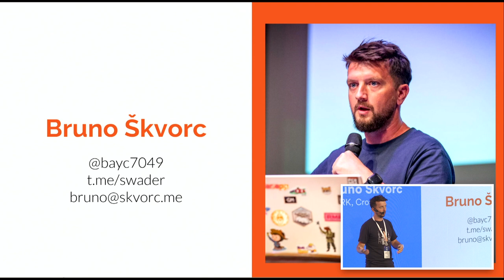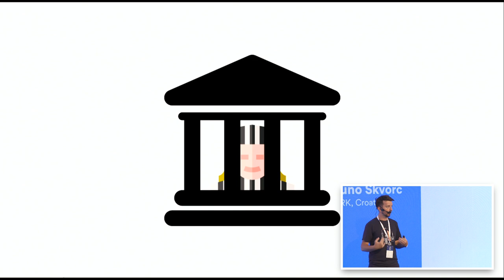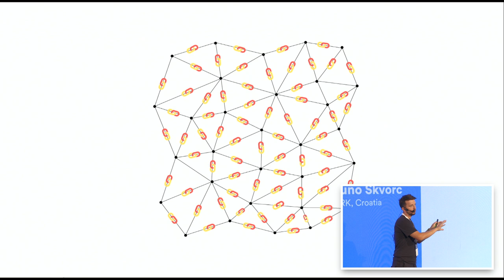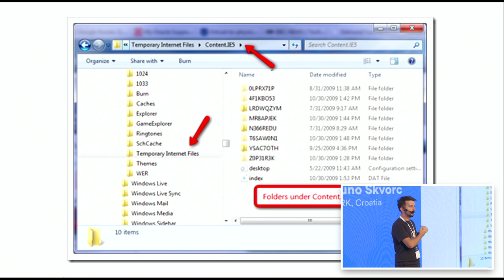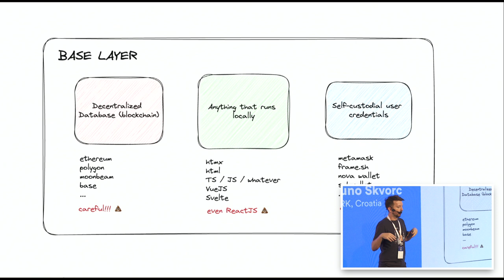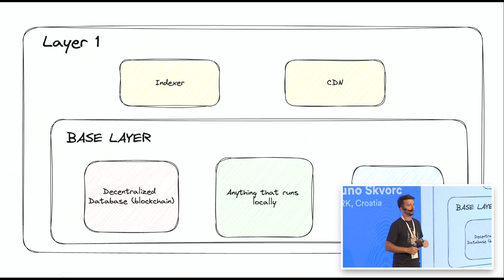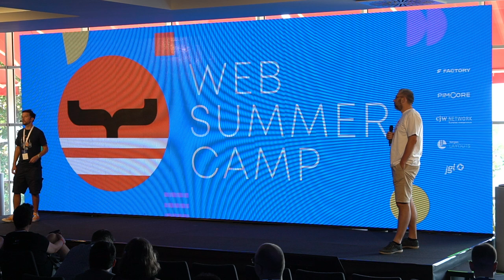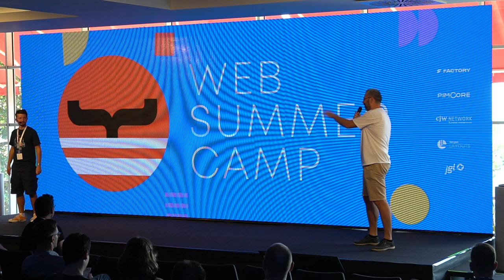Bruno Škvorc: Progressive Centralization: The Right Way(TM) to do Web3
Web3 is a way to develop websites with certain resource constraints and trust assumptions in mind. It helps you maintain your online presence in the face of growing censorship and authoritarian regimes.

It also lets you express yourself, and offers true freedom without forcing you into Tor, VPNs, and countless other easy to track and crack privacy methods, giving you and your users back control. In this talk, we’ll look at how it works, how to build it the right way, and why bother at all.